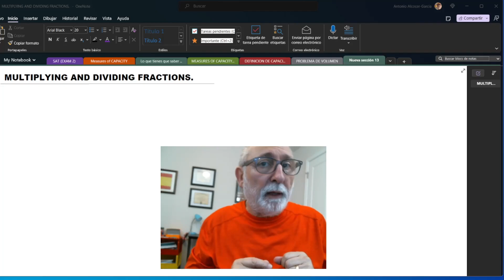MULTIPLY AND DIVIDE FRACTIONS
MULTIPLY AND DIVIDE FRACTIONS. IN MATHEMATICS, A FRACTION is the expression of a quantity divided by another quantity; that is, it represents an unrealized quotient of numbers. For historical reasons, they are also called common fractions, mixed fractions, or decimal fractions. Common fractions are made up of numerator, denominator, and dividing line between them (horizontal or oblique bar). In a common fraction a/b, the denominator "b" expresses the number of equal parts that represent the unit, and the numerator "a" indicates how many of them are taken.